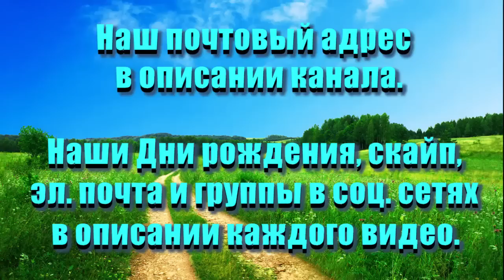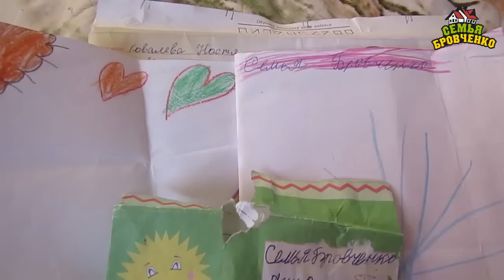Семья Бровченко. История с пушистиком Байло и Пашей. Распаковка писем. (01.16г.)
Обзор писем и объясняем ситуацию, которая произошла с Байло и Пашей.

Наш почтовый адрес:
664533
Иркутская обл.
Иркутский р-н.
с. Горохово